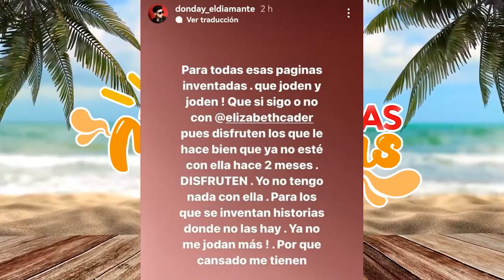DON DAY ENVÍA UN MENSAJE A TODOS SUS DETRACTORES